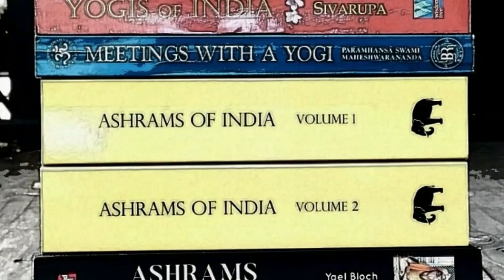Links to some of Anandamayi Ma's Western Devotees